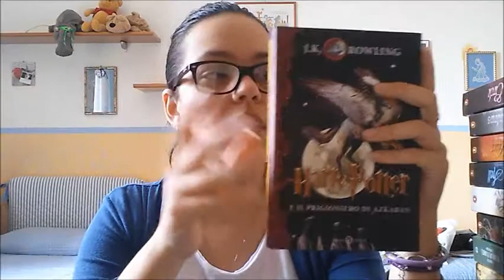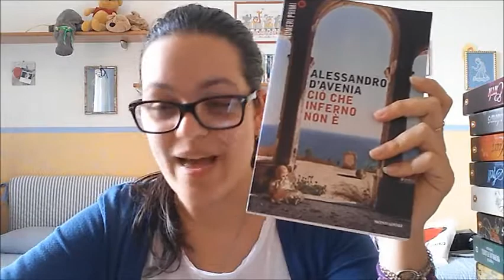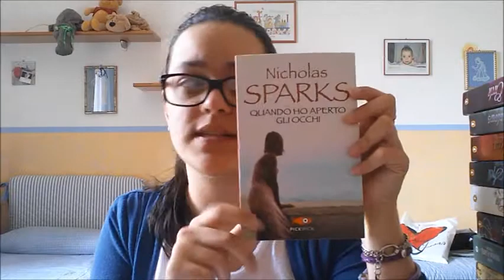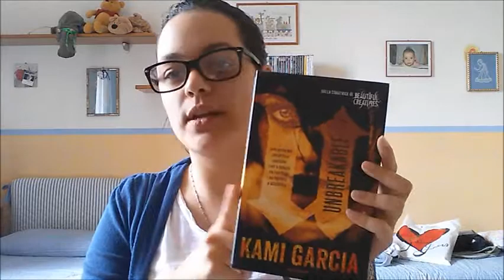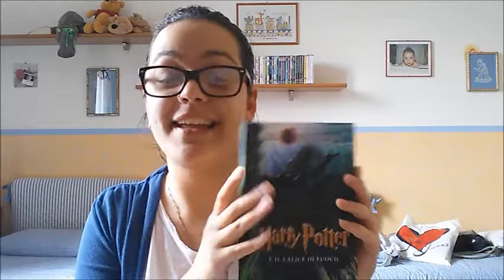Book haul & wrap up | Aprile 2016